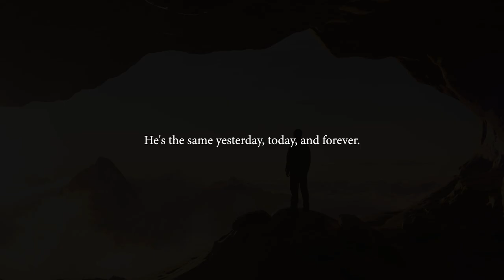God hears you!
Are you the person who has always done the right thing but has to go through hardships? We may be thinking it's over and feeling weak in our faith. Have patience! God isn't done with you yet!

Watch this short video and rest assured that He watches over us and hears our every prayer. The one who starts will finish it when we walk with Him.